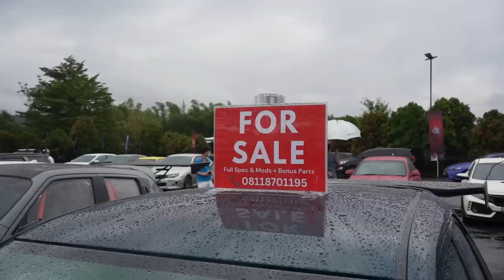ISINYA MOBIL LANGKA SEMUA !! | JDM FEST 2023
Pengepul Towing
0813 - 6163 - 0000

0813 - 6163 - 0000